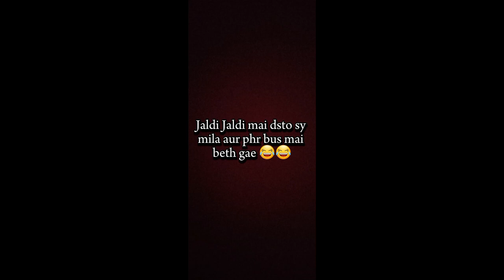Sachal sarmast mela 2024 |First Vlog😍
Hello Guys its my first vlog kindly support us.

Mela Dargh Hazrat Sachal Sarmast 2024